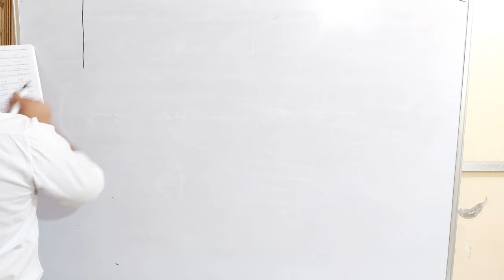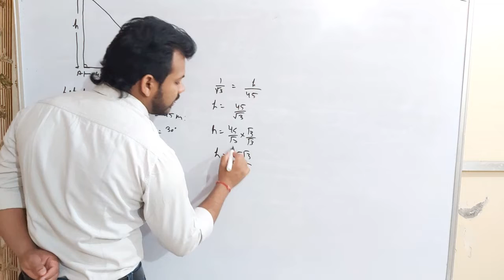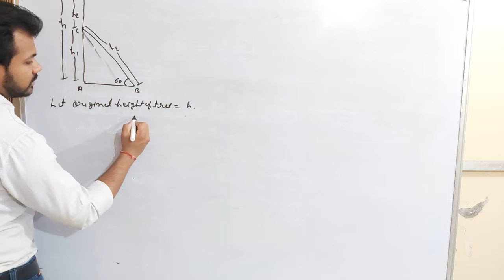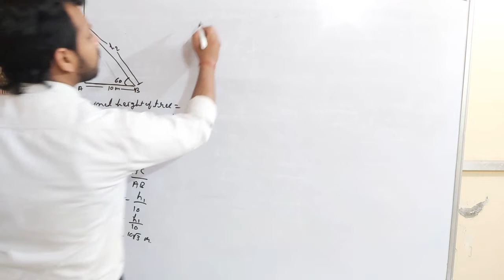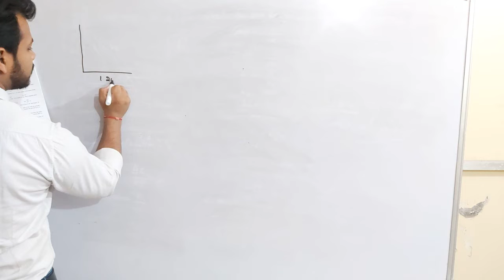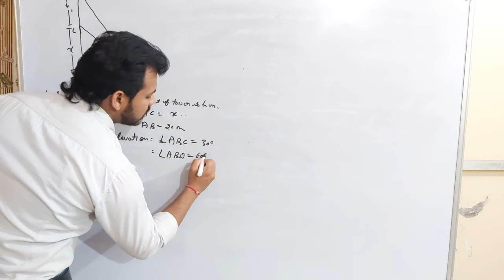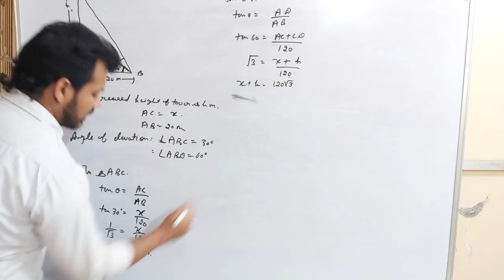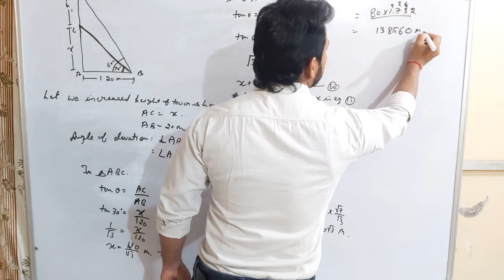RBSE Mathematics class 10 Height and Distance Que 11 to 13